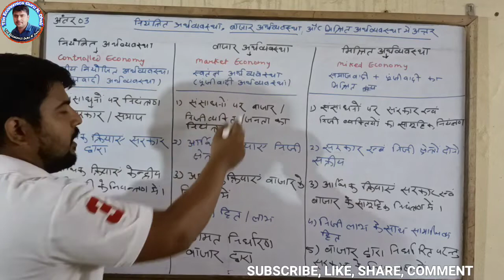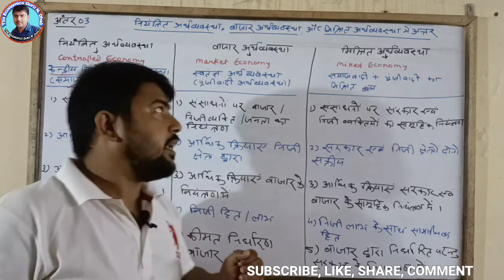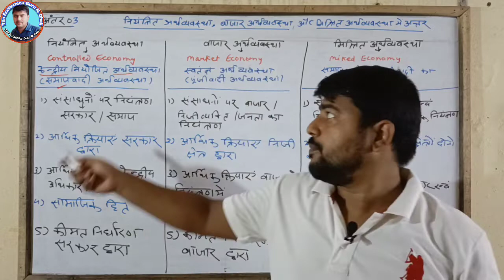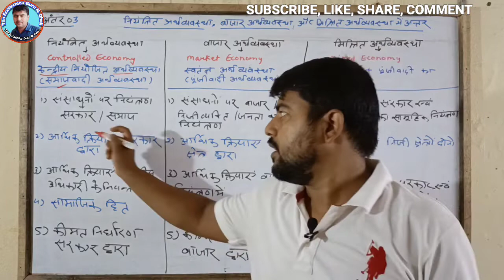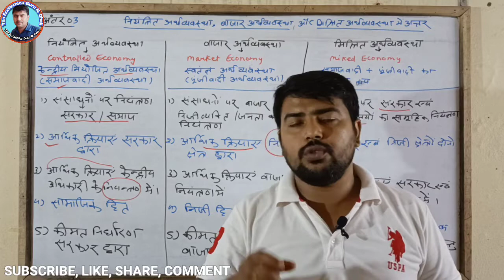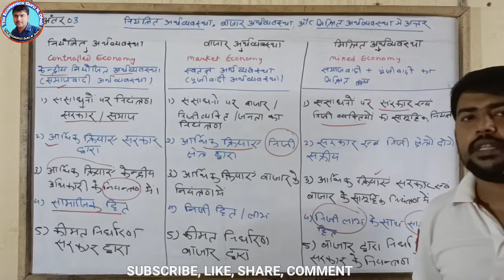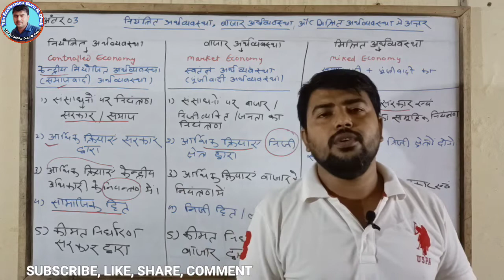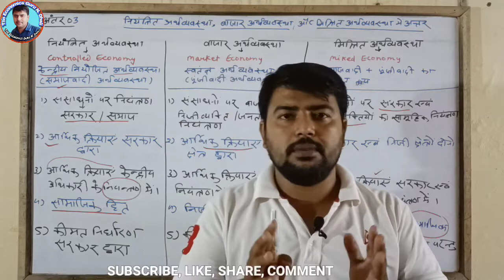#03, नियंत्रित अर्थव्यवस्था, बाजार अर्थव्यवस्था और मिश्रित अर्थव्यवस्था में अंतर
इस विडियो में अर्थव्यवस्था के प्रकारों के बीच अंतर को स्पष्ट किया गया है। सभी मुख्य बिन्दुओं को विस्तार से समझाया गया है।
अर्थव्यवस्था के प्रकार:-
केन्द्रित अर्थव्यवस्था
बाजार अर्थव्यवस्था
मिश्रित अर्थव्यवस्था